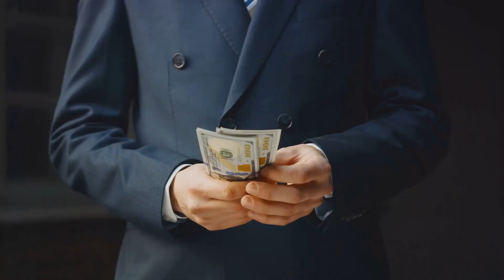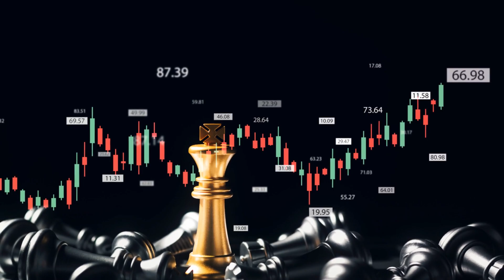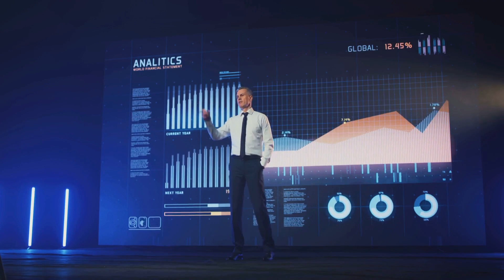where is your faith? Steps for the old & young